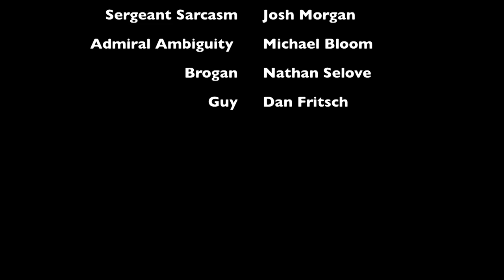The Adventures of Captain Obvious and Sergeant Sarcasm Episode 2: How Ambiguous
Brogan and Admiral Ambiguity begin to put their evil plan in motion as Captain Obvious and Sergeant Sarcasm learn that it will take more than strength to bring their enemies down.